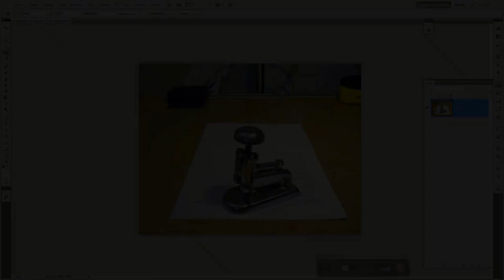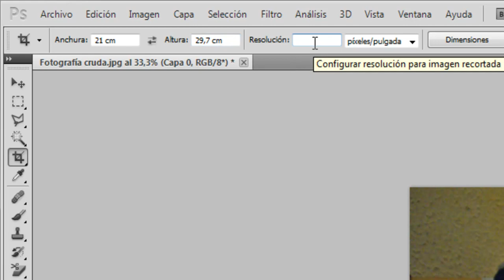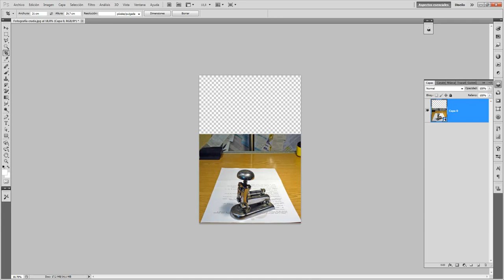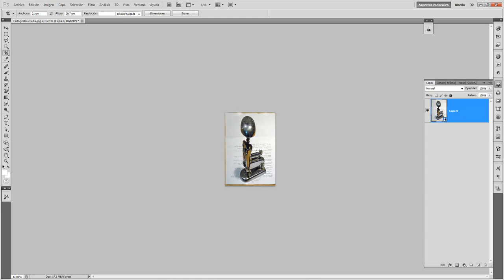Rectificar una perspectiva para efecto de anamorfosis.